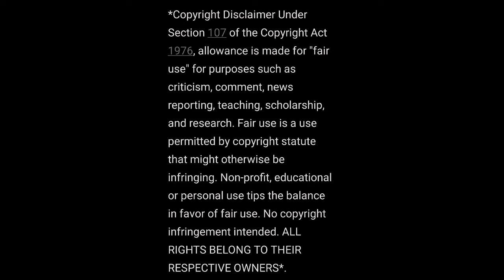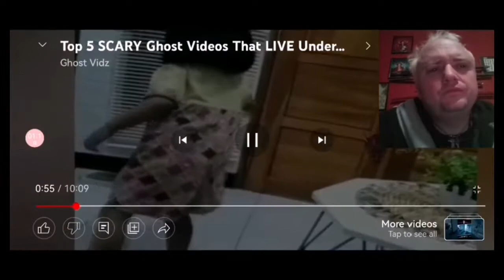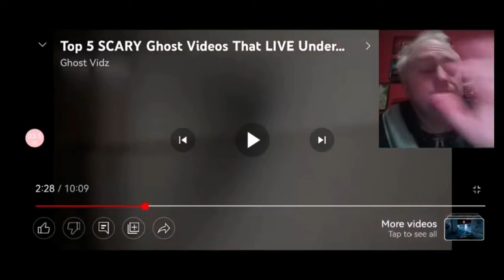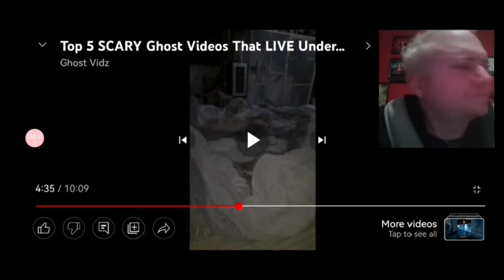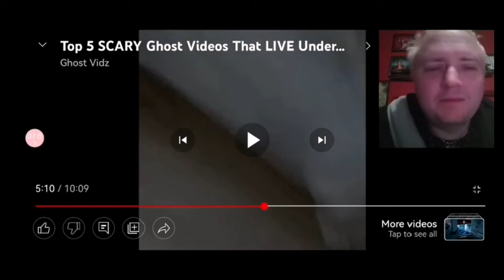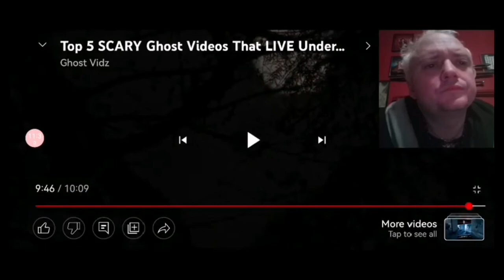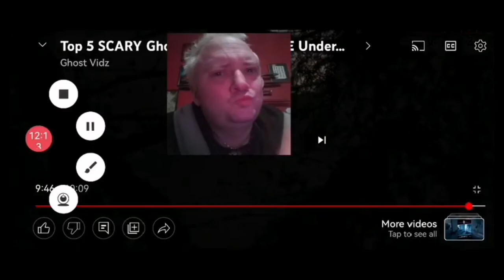Ghost Vidz: 5 Scary GHOST Videos That live under your bed.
My reaction to a video from Ghost Vidz